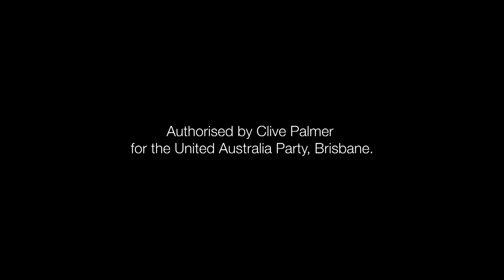Dave the Builder reveals the truth (part 1)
Dave the builder tells it how it is.  The only way you can have common sense and practical solutions that Put Australia First is to Vote for United Australia Party.